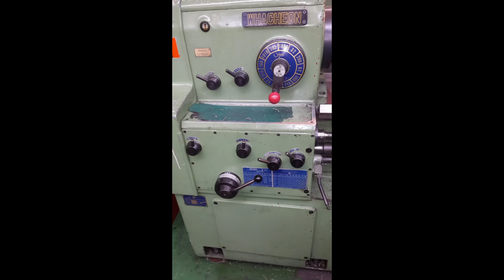Whacheon lathe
checking some speeds and finishing